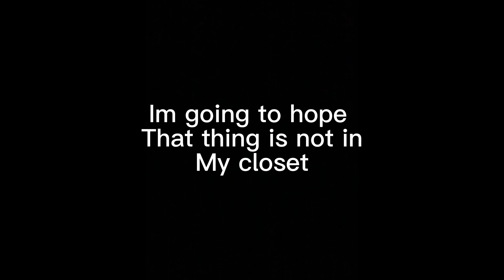We found a gorilla tag ghost…it chased us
In this video me and a fellow YouTuber Sidon gaming go ghost hunting